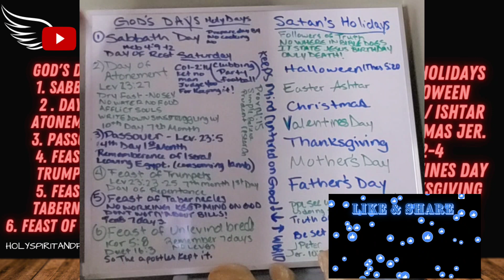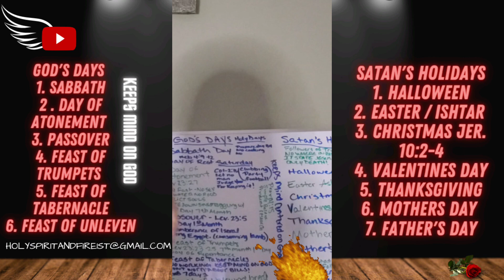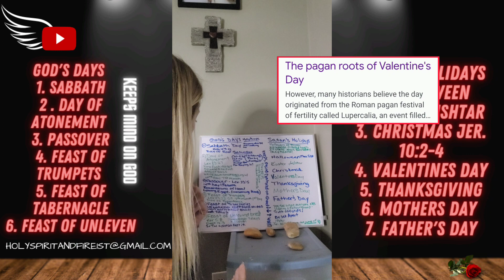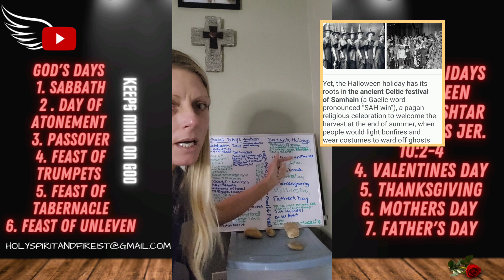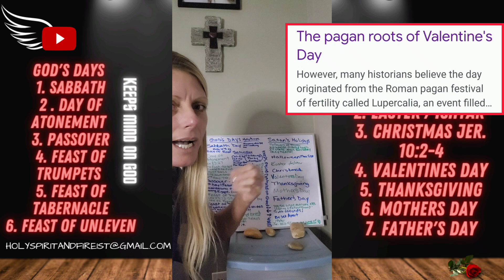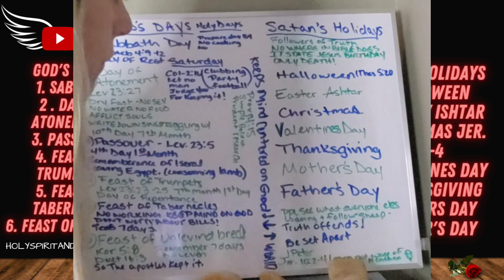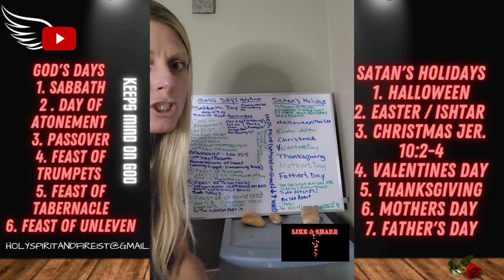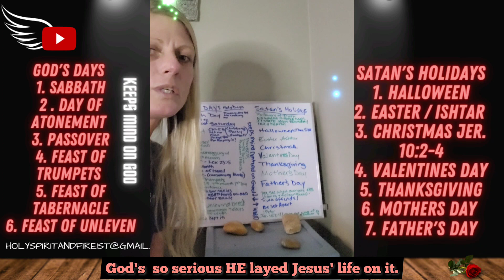NO MORE CHRISTMAS FOR US! WHAT GOD SHOWED ME ABOUT CHRISTMAS WILL SHOCK YOU!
WILL CELEBRATING CHRISTMAS DISSAPOINT GOD SHOULD CHRISTIANS RISK SALVATION | CELEBRATING CHRISTMAS | ASK BIBLE | HOLY DAYS VS. PAGAN Holidays! DOES GOD HATE CHRISTMAS? THE GOD ORDAINED HOLY DAYS WE'RE FORSAKING THE TRUTH WILL SUPRISE YOU
Musician: LiQWYDEpidemic Sound

Announcement! We're ON 7:30 TUESDAY'S and THURSDAY'S 7:30 PM ET
Channel URL
In this revival, God's restoring the Acts church and the 5-fold MINISTRY. Apostles, prophets, pastors, teachers, evangelists.
You are invited to partner with the US to help us reach out to a hurting world with the message of Jesus' love. Through partnerships with Bible teachers and Christian leaders, WE help create and distribute solid Christian teaching around the world. Your donation of any amount helps us share this life-changing content with those who need it most.
2010 GOD 1ST CALLED ME THROUGH A PROPHET NAMED Cahn INTO HEALING MINISTRY. HE ANOINTED MY HANDS FOR HEALING & HEAD FOR THE GLORY OF GOD & SAID I WOULD HELP OTHERS & BE IN MINISTRY. THIS IS WHAT I DO FULL TIME. I'M HERE TO TEACH THE WORD OF GOD & EQUIP THE SAINTS FOR THE MINISTRY. INTERACTIVE, HEALING, DELIVERANCE, PRAYER,
 & BIBLE STUDY EQUIPPING THE SAINTS FOR THE 11TH HOUR HARVEST
* I CAN SEND YOU A LINK TO JOIN IN THE LIVE AND TO BE PUBLICLY TESTIFY, BE A GUEST AND SHARE (THROUGH RESTREAM APP, WE CAN HAVE 10 FELLOWSHIPPING AT ONCE IN UNITY) OR BE BAPTIZED FOR THE REMISSION OF YOUR SINS.